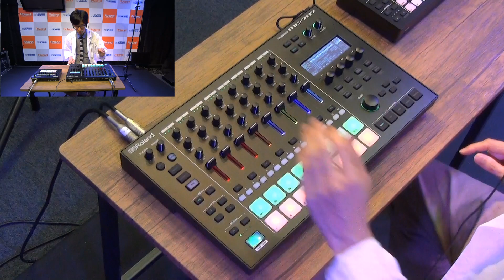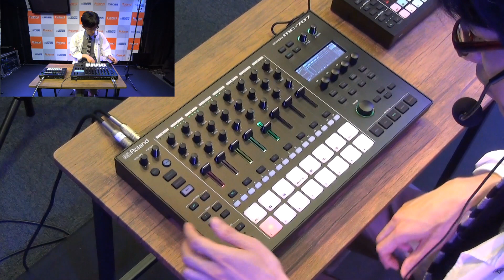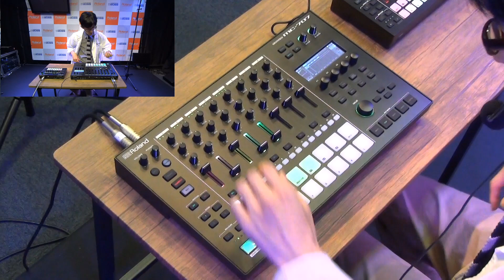ドクターTのRoland GROOVEBOX MC-707/MC-101で演奏＆曲作りムービー！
プラネットスタッフのドクターTがRoland GROOVEBOX MC-707/MC-101で演奏と曲作りに挑戦している新着ムービーです！
0:42 MC-707の簡単な概要
2:30 MC-707の演奏の楽しみ方
10:27 MC-707の曲作りの楽しみ方
21:41 MC-101の紹介
ドクターTが勤務するRoland Planetコーナーのご紹介はこちら
島村楽器名古屋パルコ店オフィシャル・ブログ